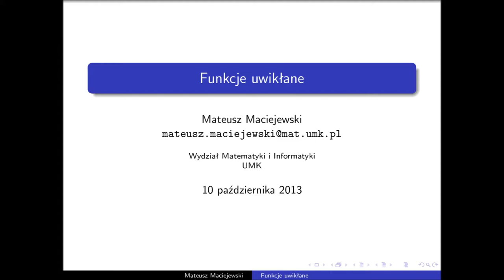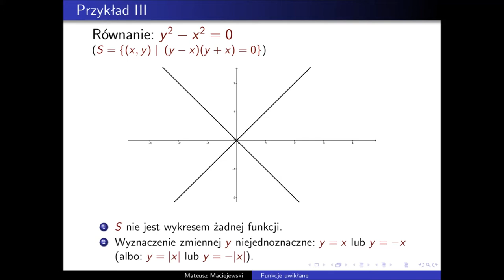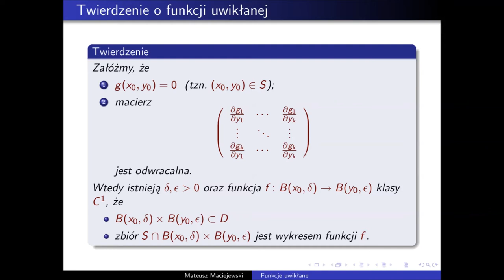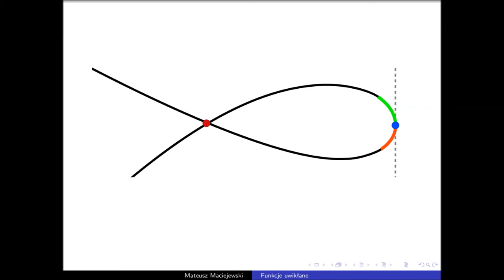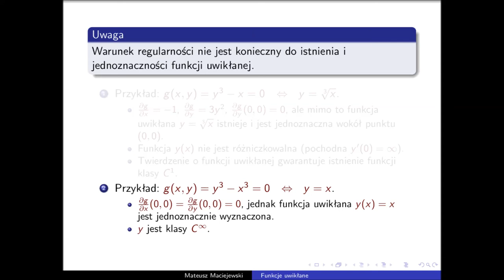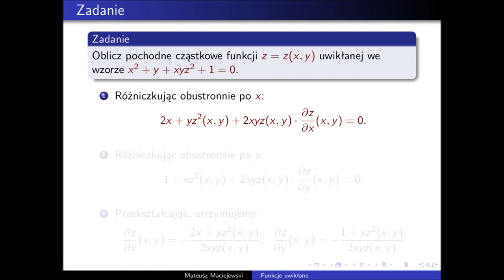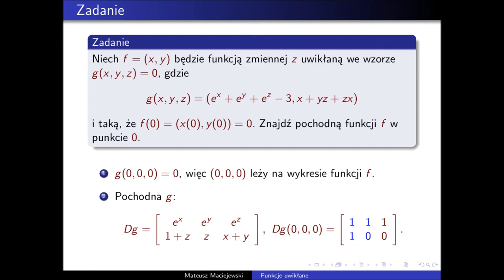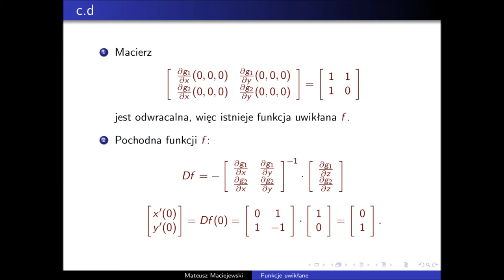Funkcje uwikłane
Wstęp do funkcji  uwikłanych. Definicja, wyjaśnienie, sposób wyznaczania, liczenie pochodnych, stycznych.